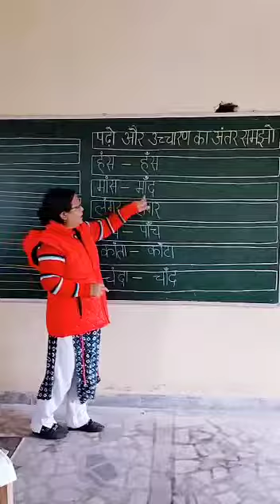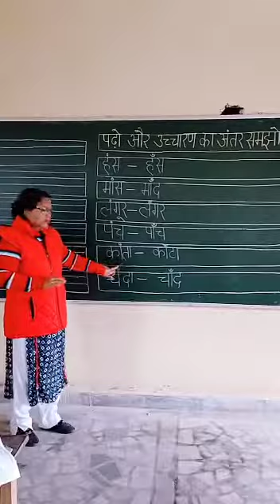Class Prep Subject Hindi written copy work